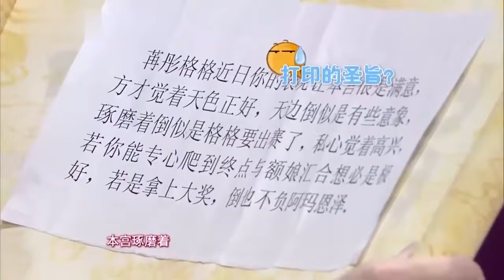无敌小破坏王!小宝看到积木上去就是一拳,看到啥就破坏啥,拦都拦不住【加油好宝贝】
《加油好宝贝》并不以“明星与星二代”为主角，而将目光转向草根大众与普通萌娃，关注的是普通家庭的温馨生活与梦想。